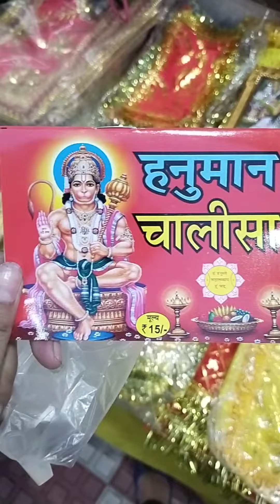Sawan ki shopping|| Sab kuch Hara Hara hai ||Neha live life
I hope u guys are doing well ❤️‍🩹
this video is about shopping 🛍️.

.About me~my self Neha Kumari I'm from Bihar, now I'm medical student (nursing), so guys i like to make video ... in my channel u can  see my vlog video ,nd my hostel life,my College journy ❤️ thanks for reading..🙏🙏